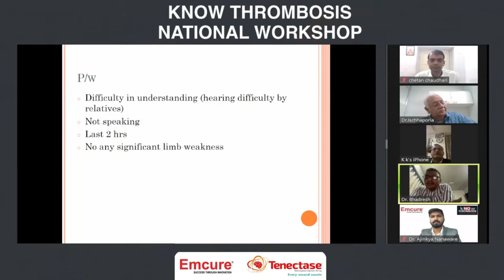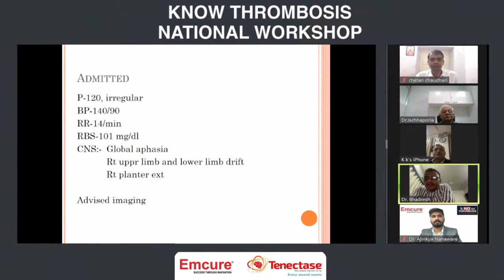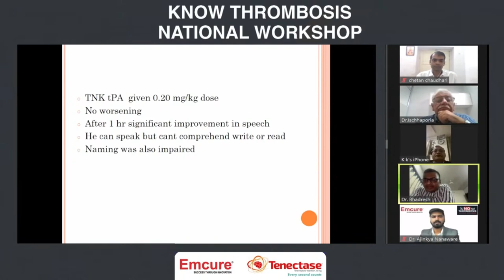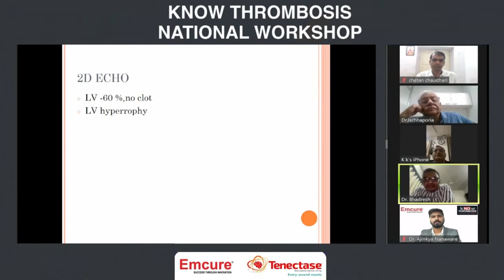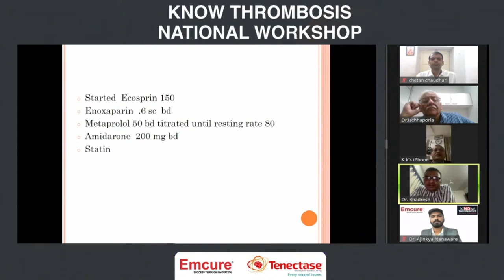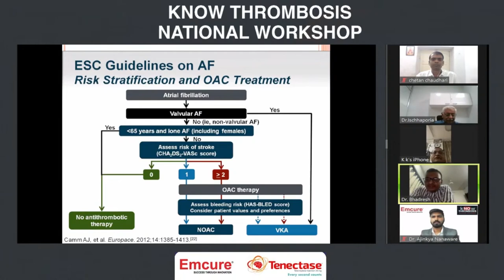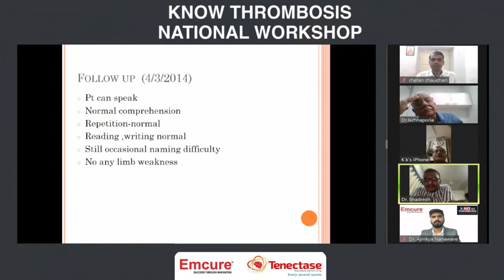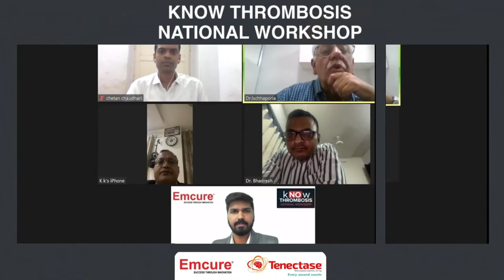KT Workshop - Dr. Bhadresh B Mangukiya